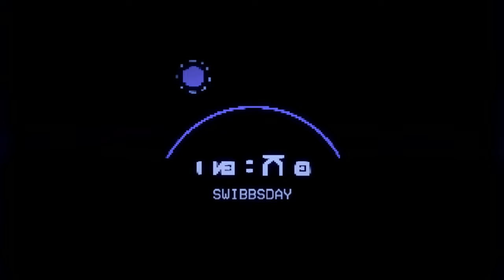DOUGLAS BOSS FIGHT in HIGH ON LIFE PART 8 - How The Blind Guy Plays - Xbox Series X Gameplay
High on Life Gameplay (Full Game). This series includes the full game story of High on Life on XBOX Series X from beginning to ending. High on Life will include first impressions, all cutscenes, boss fights, weapons, gear upgrades, and more.

Fresth out of high school with no joband no ambition, you've really got nothing going for you until an alien cartel that was to get high off humanity invades Earth.

Now, you and a team of charismatic talking guns must answer the hero's call and become the deadliest galactic bounty hunter the cosmos has ever seen.

Rescue and join forces with a toop of mouthy guns to suit up as the galaxy's most lethal bounty hunter.

Travel to various locations across the cosmos, go up against the nefarious Garmanutous and his ganta of goons, collect loot, meet uniquire characters, and more in the latest comedy adventure from Justin Rolland.